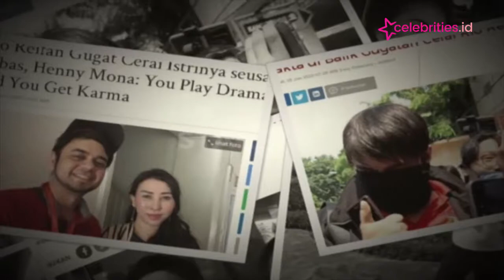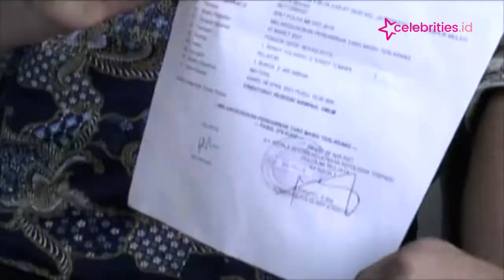Heny Mona Rugi Rp1 Miliar, Harap Suami Baru jadi Penolong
Heny Mona ditipu rekan bisnis dan mengaku kehilangan Rp1 Miliar Heny meminta bantuan Sandy Tumiwa untuk menolong dirinya, karena saat
kasus dilaporkan di 2019, ia belum punya kuasa hukum Mantan istri Rio Reifan berharap kasus bisa segera selesai.